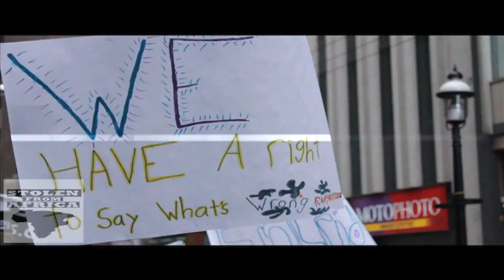11 Year old Ta'Kaiya Blaney leads Enbridge pipeline protest in toronto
Wednesday May 9 2012- West Coast First Nations 'Yinka Dene Alliance Freedom Riders' and community supporters gathered in front of the Enbridge's annual  general meeting of shareholders  at the King Edward Hotel here in  downtown Toronto,to send a clear message of disapproval for Enbridge's plan to build pipelines and oil sands through out Sacred First Nations territory. Led by 11 year old activist/ singer from vancouver Ta'Kaiya Blaney.

The Yinka Dene Alliance is one of the leading groups of First Nations in opposing the Enbridge Northern Gateway oil pipeline and super-tanker project. We are six Dakelh (Carrier) and Tse Kay Nay (Sekani) Nations in the interior of what is known as British Columbia, and we are where the unbroken wall of opposition to Enbridge's dangerous tar sands pipeline begins.

    We are taking an historic journey -- the Freedom Train -- from our territories to Toronto. We will make stops for rallies and ceremony in Edmonton, Saskatoon and Winnipeg along the way, and will gain strength as we travel across Turtle Island. Remembering the Constitution Train of 1980, we will be travelling from our lands to the Canadian centre of financial power - Bay Street - to send the pipeline companies, oil companies, banks, financial media and the government an unforgettable message: tar sands pipelines and supertankers will not be permitted in our lands and waters.

    For more info on the Indigenous and allied movement Against Enbridge's Tar Sands Pipelines and Tankers, and the Tar Sands themselves, see: